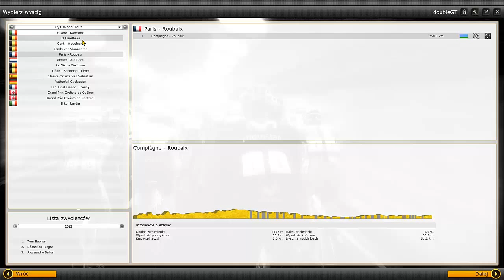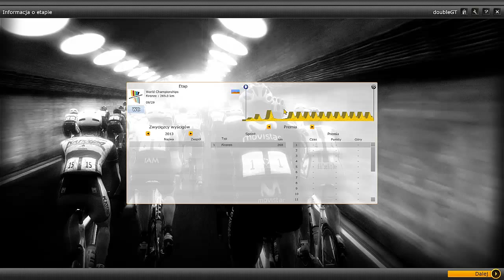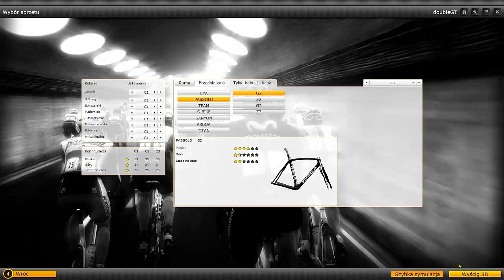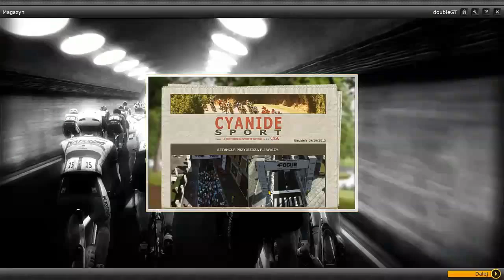Pro Cycling Manager 2013 PL (#1)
Wracamy do serii PCMa :)